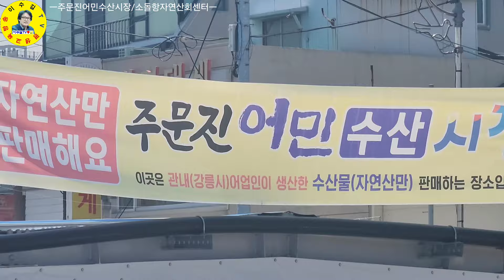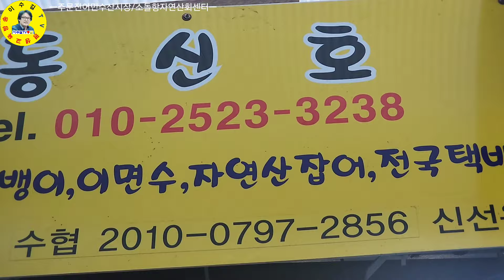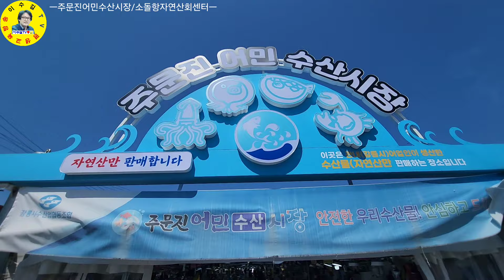水産市場 주문진 어민수산시장, 소돌항 활어센터 각종수산물시세 견문록♡삶2168/Jumunjin fish market, korea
강원특별자치도 강릉시 주문진읍 어민수산시장, 소돌항 활어센터 각종수산물시세 만나보고 왔습니다. 동해안에서는 주문진항 오징어 가격이 가장 싼 편입니다.

ㅡㅡㅡㅡㅡㅡㅡㅡㅡㅡㅡㅡㅡㅡㅡㅡㅡㅡㅡㅡㅡㅡ
방송섭외: 이수길
영상감독: 이수길
영상촬영: 이수길
영상편집: 이수길
촬영기기:  Samsung Galaxy S22 Ultra
영상시간: 00시간 20분 00초